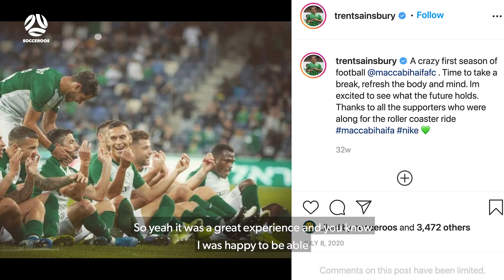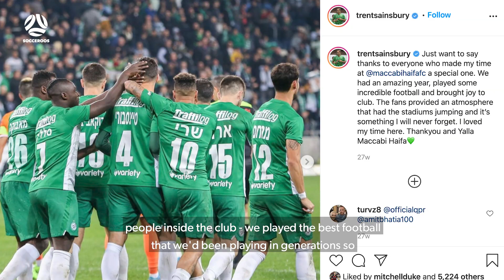Trent Sainsbury explains why Nikita Rukavytsya is the 'King of Israel' | Socceroos Podcast